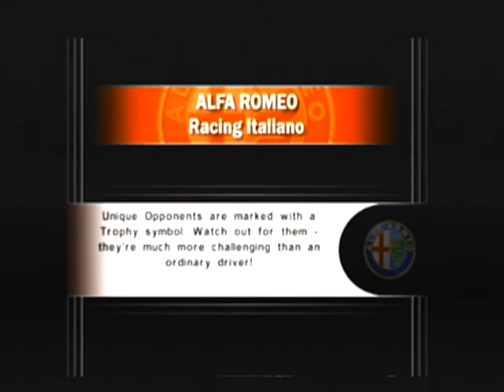Alfa Romeo GT 3.2 V6 24V at Michelin-Donington Short & Full Courses (Time Assaults #13-24)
Car #11: Alfa Romeo GT 3.2 V6 24V (2003)
Tracks:
Michelin Short
Mazda Raceway Laguna Seca (1)
Michelin Full
HockenheimRing Short
Mazda Raceway Laguna Seca (2)
HockenheimRing Full
Ricardo Full
Mazda Raceway Laguna Seca (3)
Ricardo Short
Donington Full
Mazda Raceway Laguna Seca (4)
Donington Short